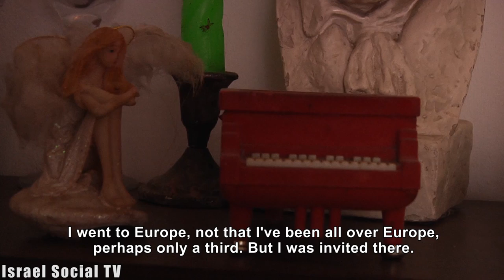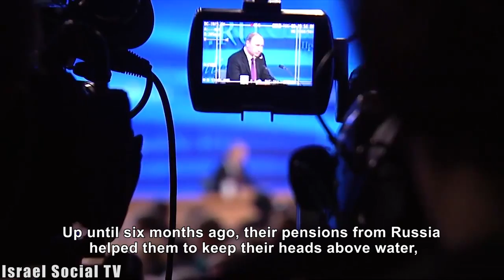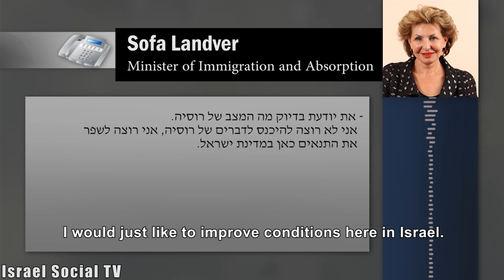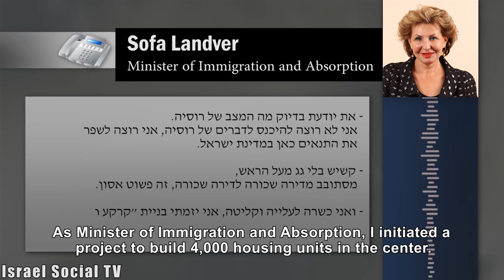Worn Pension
The immigrants from former Soviet Union worked all their lives - 30 years in Russia, 20 years in Israel, and today their monthly income is 3,000 shekels. Up until six months ago, their pensions from Russia helped them to keep their heads above water, but their pensions has been eroded by half since a sharp decline in the ruble. They do not have to read the recent Poverty Report to know they are in deep trouble.